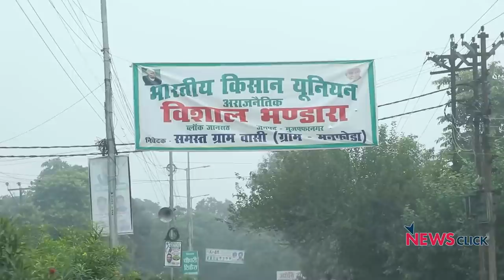मोदी-योगी जाएंगे, किसान जीतेगा देश, महापंचायत ने सेट किया एजेंडा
ग्राउंड रिपोर्ट में वरिष्ठ पत्रकार भाषा सिंह ने मुज़फ़्फ़रनगर महापंचायत में  300 किसान संगठनों के साथ  जमा हुए देश भर के लाखों किसानों की आगे की रणनीति पर बात की। तमिलनाडु, कर्नाटक, केरल सहित उत्तर भारत के सभी राज्यों से आए किसानों ने तीन कृषि कानूनों के साथ-साथ  मोदी के देश बेचने के एजेंडे के खिलाफ निर्णायक आंदोलन चलाने की घोषणा की।